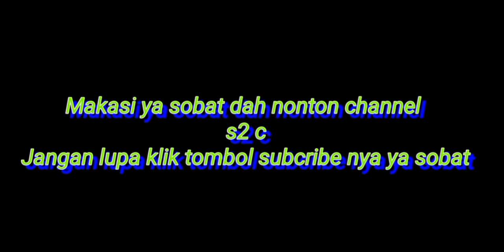Tuakang beryoutube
1. Sampan ukuran panjang 6 MTR
2. Jerigen 5 buah
3. Pekaqang / lukah / bubu ataupun pengilar 8 buah
4. Mesin sampan ber CC 7.5
5. Motor kargo 1 buah